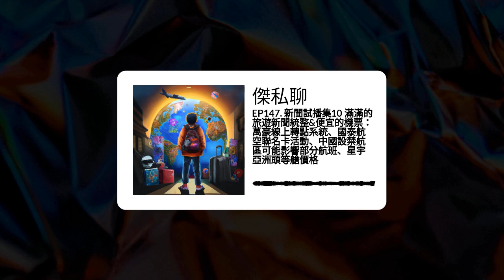EP147. 新聞試播集10 滿滿的旅遊新聞統整&便宜的機票：萬豪線上轉點系統、國泰航空聯名卡活動、中國設禁航區可能影響部分航班、星宇亞洲頭等艙價格 | 傑私聊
4/10
萬豪推出線上轉點系統： 長榮4/25起 巴黎T2改回T1航廈 觀光客湧日本影響網路 中華電信：提供國際漫遊受影響客戶折扣

台灣護照在新加坡可以走自動通關通道「入境」 韓亞航空的首爾仁川 – 台北桃園航線, OZ713/714航班預定23年4月19和29日由747-400飛航. 國泰航空 里遇航班 持有聯名卡可以使用哩程兌換台北東京機票。
兌換時間: 2023年4月19日12:00pm-4月28日11:59am
兌換艙等: 經濟艙
所需里數: 20,000里數
旅遊時間:
台北至東京成田 CX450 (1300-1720) : 5月11日， 5月18日，5月25日及6月1日 東京成田至台北 CX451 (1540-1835) : 5月15日，5月22日，5月29日及6月 5日

聯名卡每刷五萬日圓多獲得五百哩，需登錄，最高拿3000哩

北京擬16日起對台設「禁航區」　台飛日韓北美恐受影響

星宇六月開航TPE-SIN頭等艙 目前售價162000元，可能是目前最便宜的頭等艙產品之一